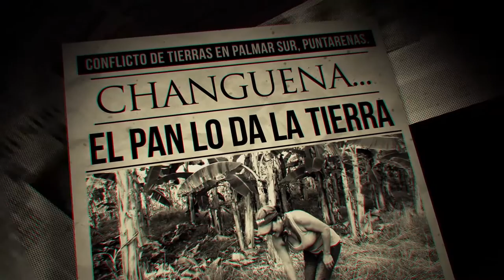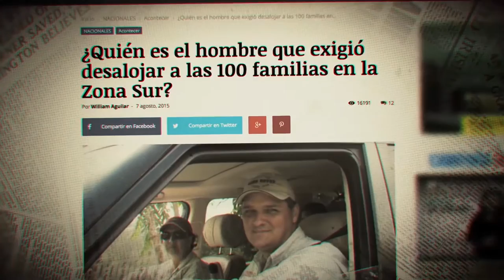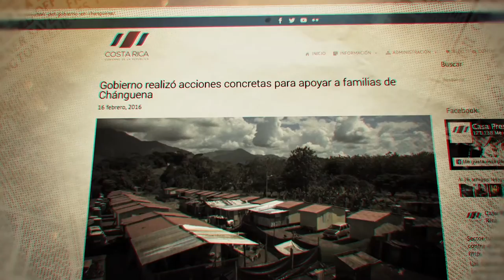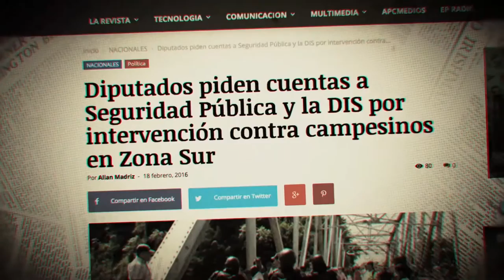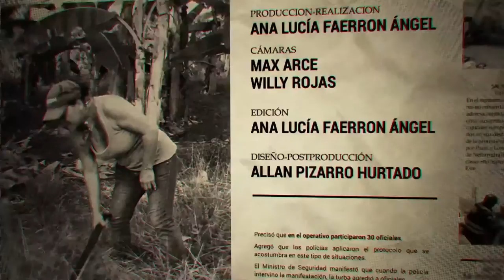Changuena: El Pan lo da la Tierra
Finca Changuena, Palmar Sur, Costa Rica, abandonada desde el 2001, fue tomada por trabajadores y trabajadoras de la finca porque se les debían salarios.  En el 2014, a raíz de una decisión de un juez se dictaminó el desahucio de las familias.
En este documental,  entrevistamos a algunas de las mujeres que han tenido y tienen un protagonismo trascendental y vital frente a los desalojos, la represión policial y la lucha por la recuperación de la tierra.